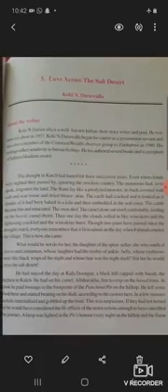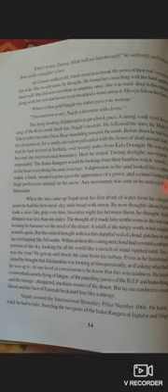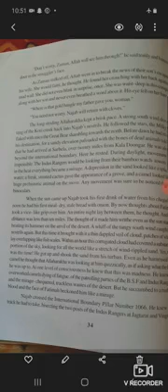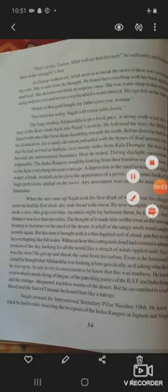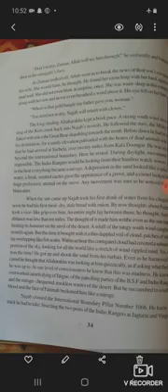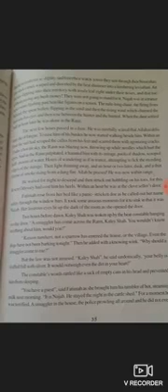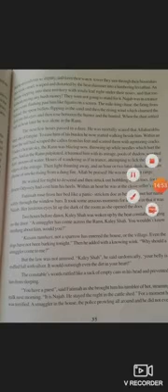3rd audio lecture of chapter 05 by Mr sunil kumar sharma